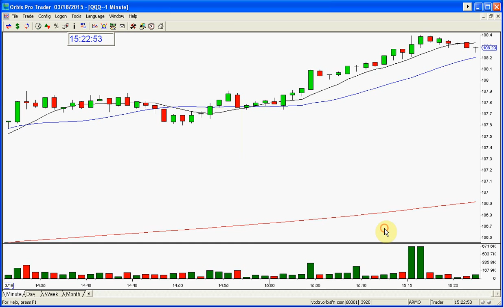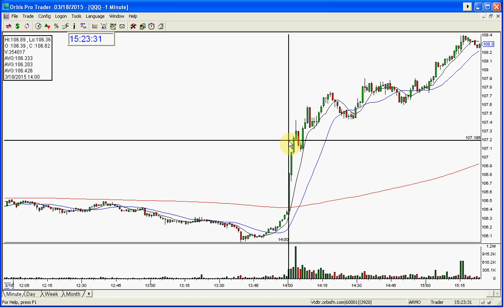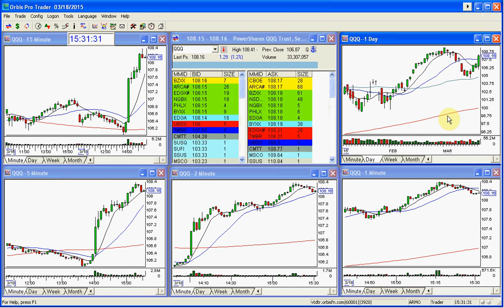QQQ STOCK SWOOSH MARKET REVIEW 3 18 2015